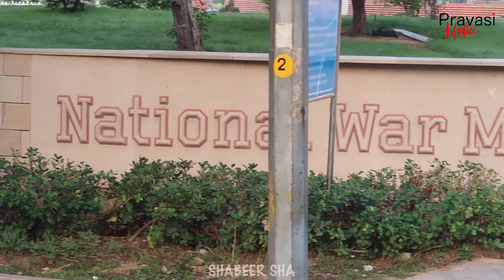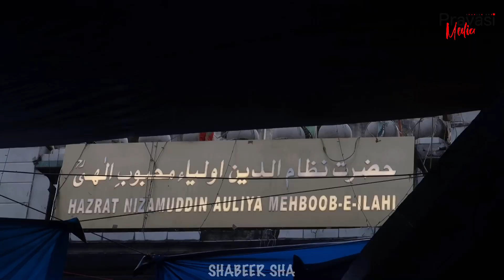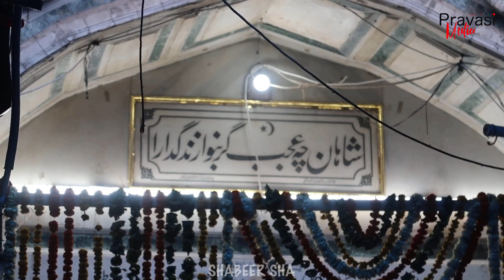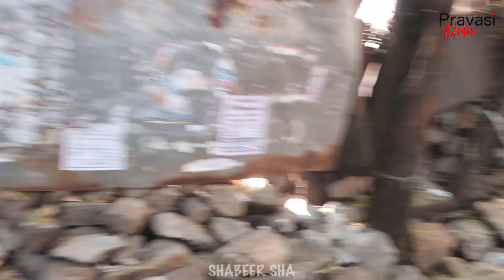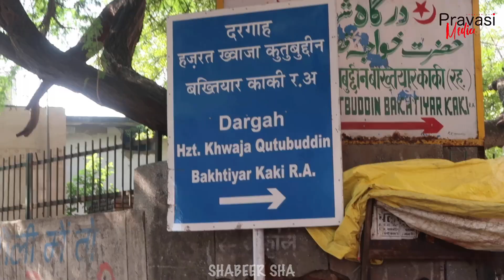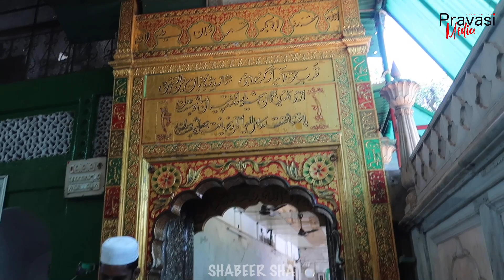ഡൽഹിയിലെ തെരുവുകളും നിസാമുദ്ധീൻ ദർഗയും. Hazrat nizamudheen ouliya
അജ്മീർ എര്‍വാടി സിയാറത്ത് യാത്രകൾക്ക് ബന്ധപ്പെടുക...

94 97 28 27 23 , 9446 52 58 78

അജ്മീർ ഡൽഹി ആഗ്ര യാത്ര
എല്ലാ മാസവും 2 യാത്രകൾ
നവംബർ 1️⃣3⃣ , 2️⃣7⃣
ഡിസംബർ 1⃣1⃣ , 2️⃣5⃣
*സന്ദർശന സ്ഥലങ്ങൾ*
🚄 അജ്മീർ👇🏻
 അജ്മീർ ശരീഫ്, ഫാഖ്‌റുദ്ദീൻ ബാവ സൽവാരി, താരഗഡ്, അനാസാഗർതടാകം
🚄 ഡൽഹി👇🏻
നിസാമുദീൻ   (റ), കുതുബുദ്ദിൻ   ബക്ക്തിയാർ(റ), ജുമാമസ്ജിദ്, കുത്തുബ് മിനാർ, പാർലമെൻറ്, ഇന്ത്യ ഗേറ്റ്, രാഷ്ട്രപതിഭവൻ, ഇന്ദിരാഗാന്ധി മ്യൂസിയം, രാജ്ഘട്ട്,ചെങ്കോട്ട
🚄 ആഗ്ര👇🏻
താജ്മഹൽ, ആഗ്ര കോട്ട
ഏർവാടി  സിയാറത്ത്
എല്ലാ മാസവും
*സന്ദർശന സ്ഥലങ്ങൾ*
മമ്പുറം, മലപ്പുറം ശുഹദാക്കൾ, നാട്ടുകല്ല്, മഞ്ഞക്കുളം, ചടയൻ കലായ്, സിക്കന്തർ മല, കീളക്കര, കാട്ടുപള്ളി, ഏർവാടി, വാൽനോക്ക്, തൊണ്ടി,  കോട്ടയ് പട്ടണം, മുത്തുപ്പേട്ട, പാപ്പാവൂർ, നാഗൂർ, തൃഷ്നാ പള്ളി

വിളിക്കാം👇🏻